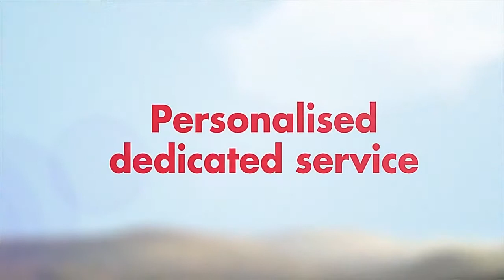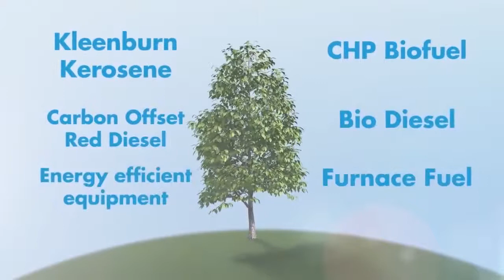Oil Fuel Distributors & Suppliers - Crown Oil UK Ltd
Are you looking for a fuel & lubricant Supplier? Look no further than Crown Oil. We are oil suppliers, delivering fuel throughout the UK to both homes and businesses.